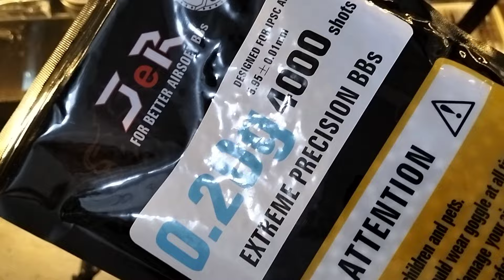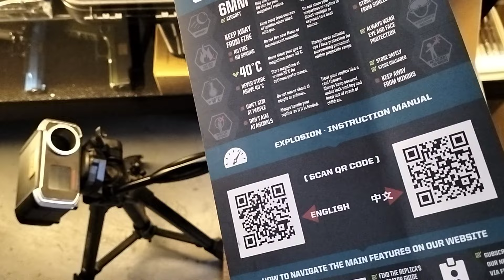WE P14 1911 Hi-Capa video testing. Unit of Sir Mark.